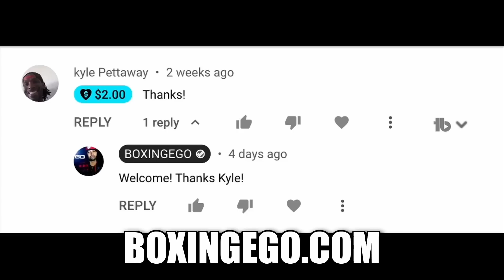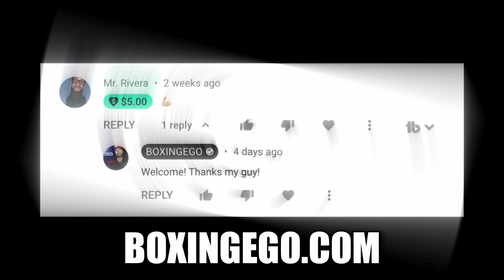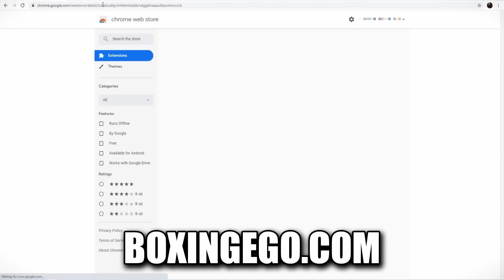BAD NEWS: RASHIDI ELLIS LOSES TO VILLA CONTROVERSIALLY, SPEEDY DROPPED LATE